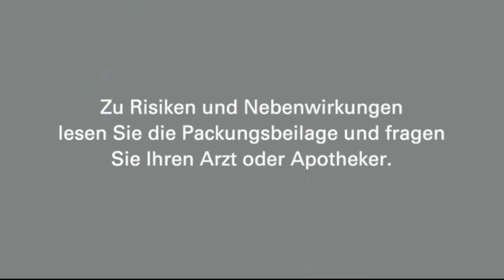Voltaren werbung Youtube Kacke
Meine erste YTK